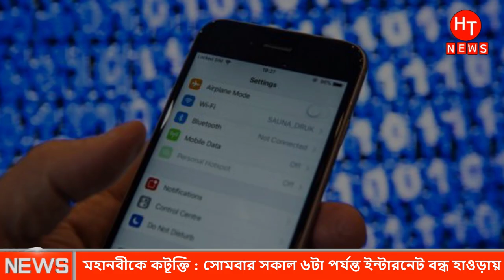নতুন করে চরম বিপদে পড়লো ভারত। boycott india news | nobiji ke opoman